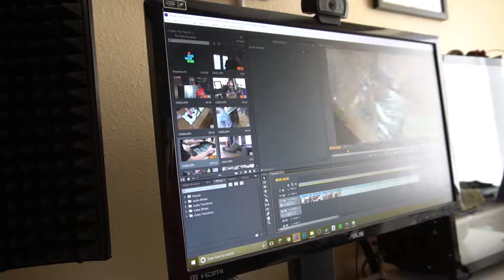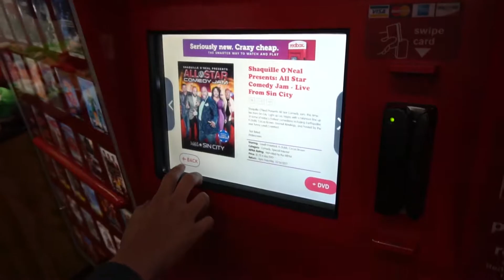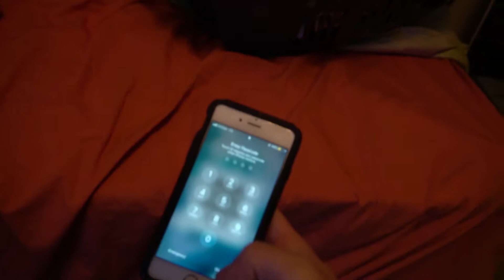We Found A Beach In New Mexico!! | Vlog #405